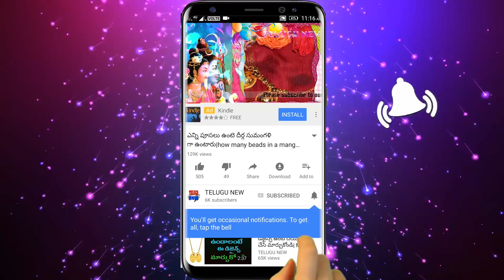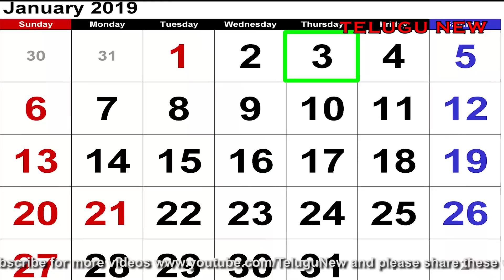రేపు 4వ మార్గశిర లక్ష్మివారం సాయంత్రం 6 గంటలలోపు ఈ చిన్న పని చేసారంటే ఎలాంటి కోరికలైన నెరవేరుతాయి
రేపు 4వ మార్గశిర లక్ష్మివారం సాయంత్రం 6 గంటలలోపు ఈ చిన్న పని చేసారంటే ముక్కోటి దేవతల అనుగ్రహం కలిగి ఎలాంటి కోరికలైన నెరవేరుతాయి